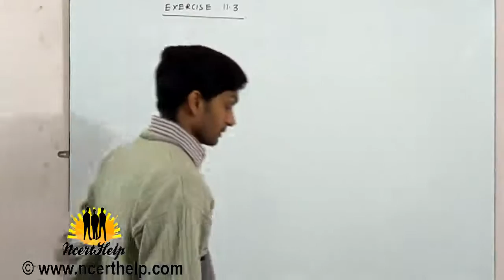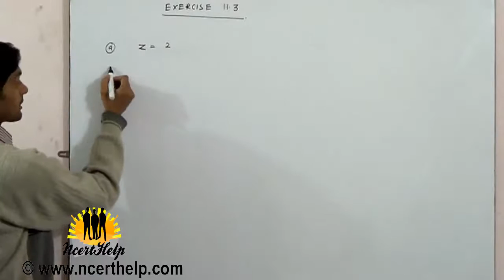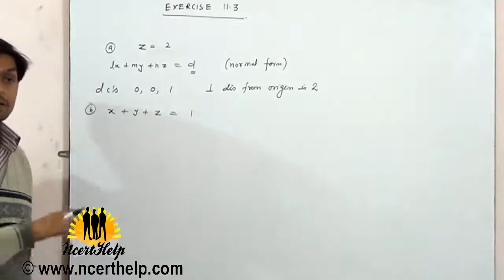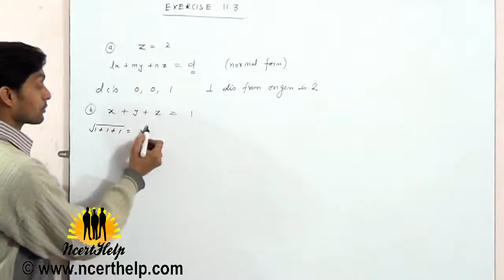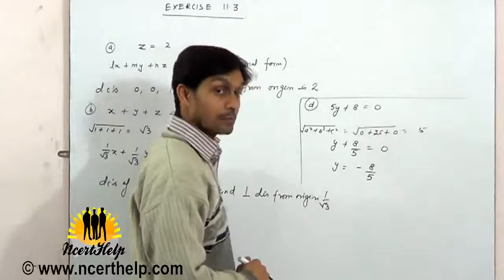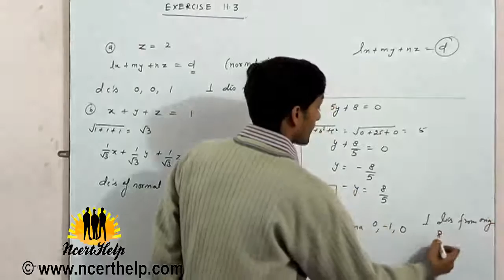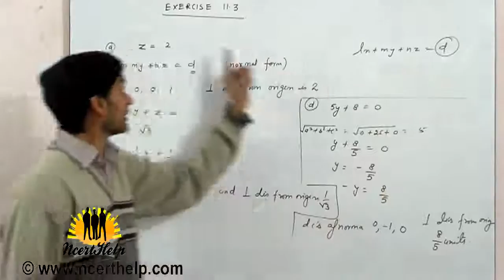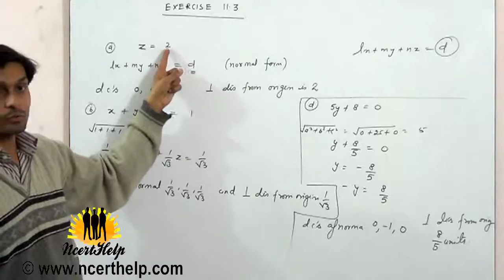How to determine the direction cosines of the normal to the plane and the distance from the origin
1. In each of the following cases, determine the direction cosines of the normal to the plane and the distance from the origin.
(a) z = 2   (b) x + y + z = 1